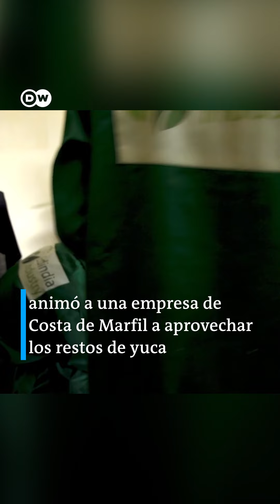Combustible hecho en casa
Costa de Marfil produce millones de toneladas de residuos agrícolas al año. Buenas noticias para el sector de las energías renovables, donde se convierten en compost, biogás e incluso carbón ecológico. @dwespanol